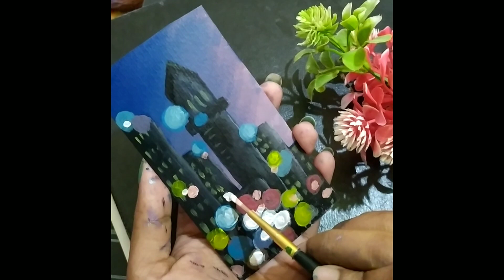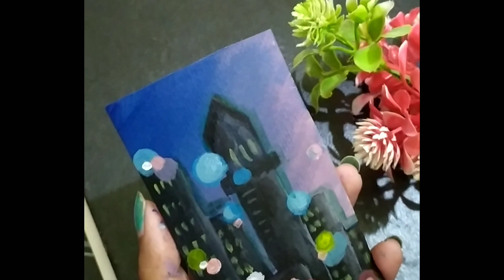City lights acrylic painting|Mini Acrylic Painting|Easy Acrylic Painting for beginners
City lights acrylic painting. Mini acrylic painting for beginners. Acrylic painting step by step.